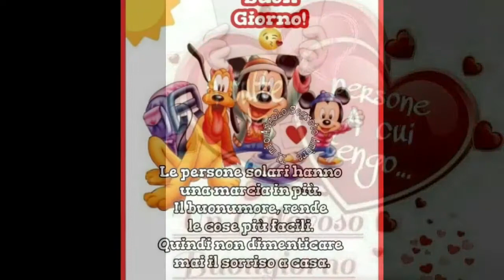BUONGIORNO A TUTTI 💃💃💃💃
Buongiorno a tutti Amici vi auguro una splendida giornata.
Vi ricordo che per motivi di salute le live saranno rare in questo periodo ogni tanto vi farò un video quando sarò in forze.
Voglio dire anche e ricordare che in questo canale non voglio commenti con scritto iscritto ricambi ho nuovo video nel canale .
Ho le notifiche attive se ho tempo e soprattutto forza passo spero che potete capire.
Ricordatevi di lasciare nei commenti un Bell nocomment questo è il motto che ho da un mese .
Vi abbraccio tutti dalla vostra PANTERA 🐱